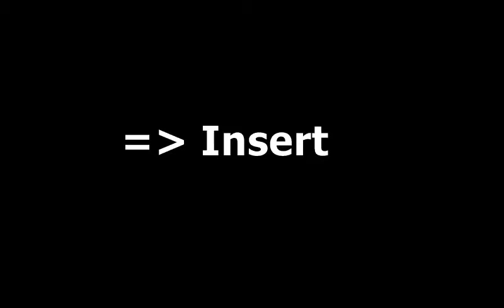Text for quiet book/how to make quiet book/felt book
This video is How to make Text for quiet book, how to make felt text, felt letter
SUPPORT / COMMENT:
ALSO, I am a partner of Nu skin, If you are interested in genuine Nu skin products for skin care and health care, please click on the
Bank: Nguyen Thanh Huong - 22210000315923 - BIDV- BranchThanh Xuan
 Thanks so much!